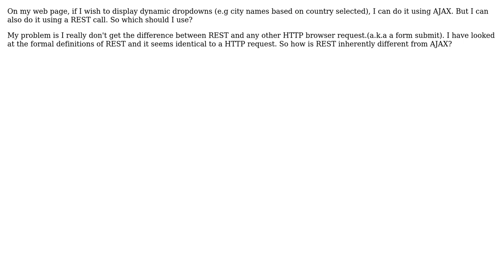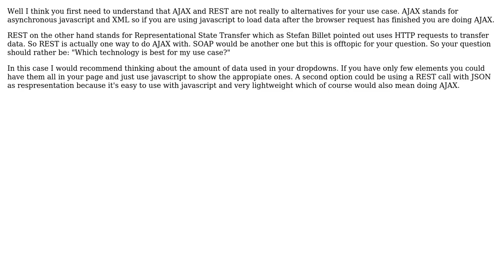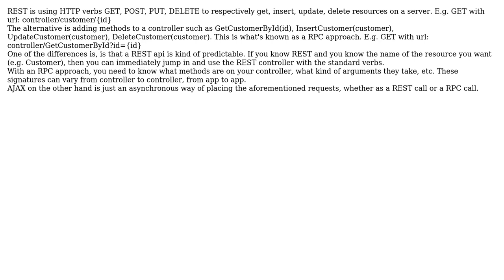Software Engineering: When to use REST to handle requests vs using AJAX to handle requests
With thanks & praise to God, and with thanks to the many people who have made this project possible! | Content (except music & images) licensed under CC BY-SA | Music | Images & others | With thanks to user Stefan Billiet user ouflak user Michael Borgwardt user Lesstat user Kaushik and the Stack Exchange Network Trademarks are property of their respective owners. You are responsible for your own actions.